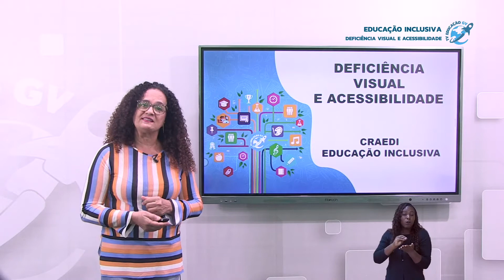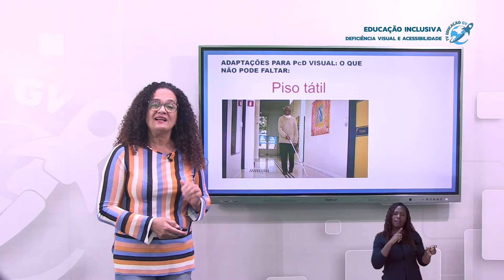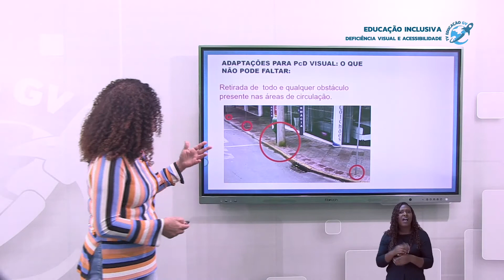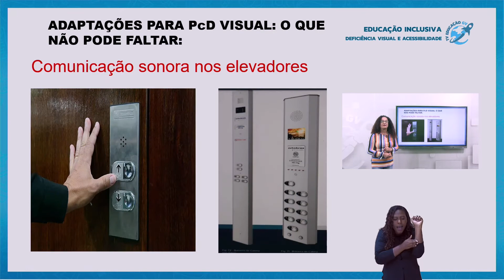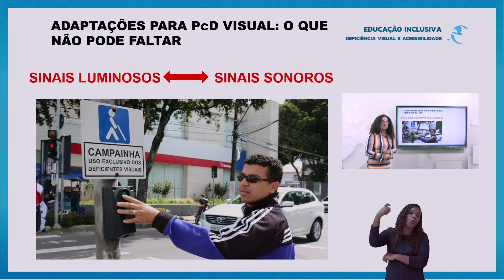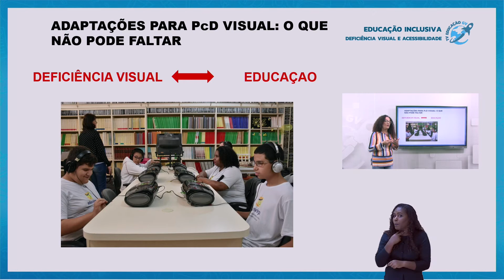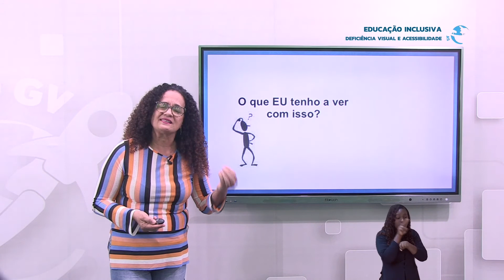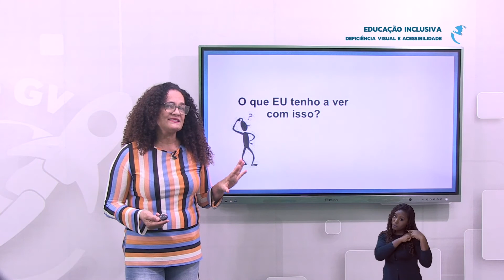Deficiência Visual e Acessibilidade - Educação Inclusiva - 14/09/2921